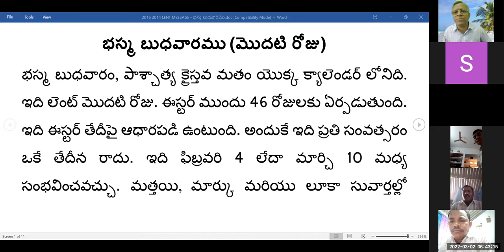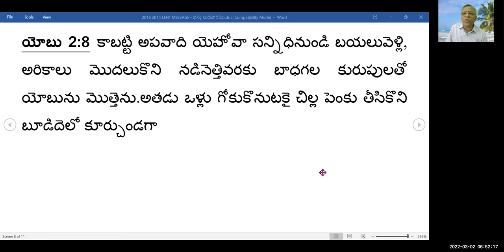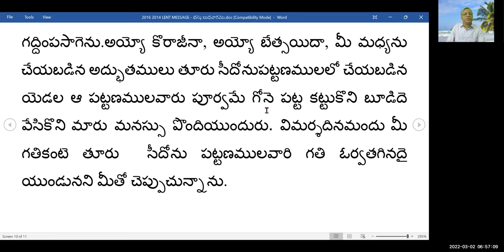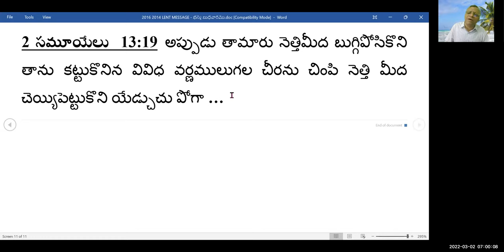2nd, Mar 2022 ~ ASH WEDNESDAY భస్మ బుధవారం ~ MESSAGE BY PASTOR SHALEM ISRAEL (Telugu)